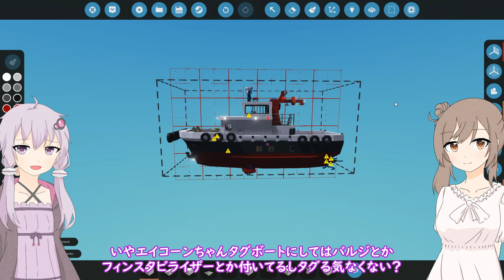【Stormworks】ストームワーカーささらちゃん！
Stormworksがついに正式版アップデートを迎えたので仕切り直しです！

「ストームワーカーささらちゃん！」再生リスト